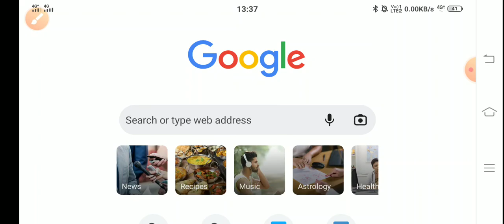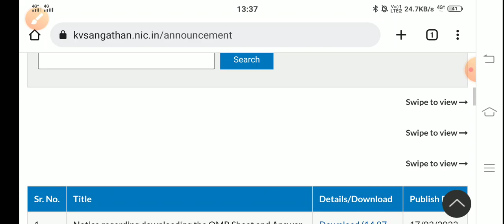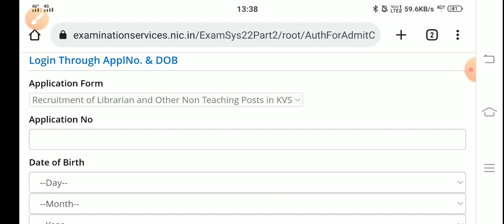kvs ssa ,jsa librarian all answer key out 2023|| how to download KVS jsa non Teaching answer key2023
KVS JSA/SSA/ASO/Steno/Librarian/PRT(re-exam) answer key released 2023||
how to download KVS JSA/SSA/ASO/Steno/Librarian/PRT(re-exam) answer key and question paper 2023||